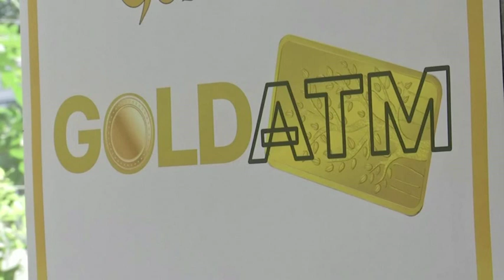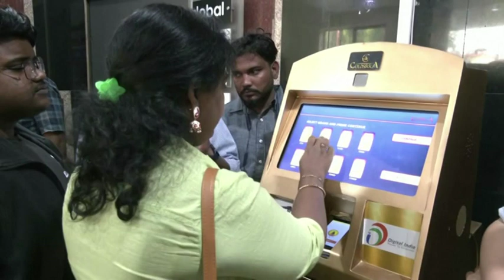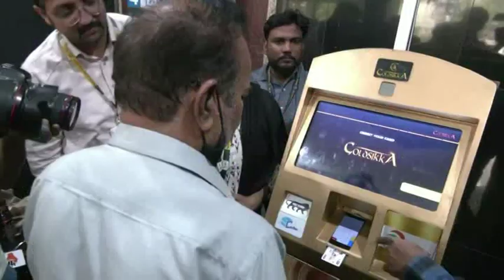World’s first gold coin-dispensing ATM launched in India